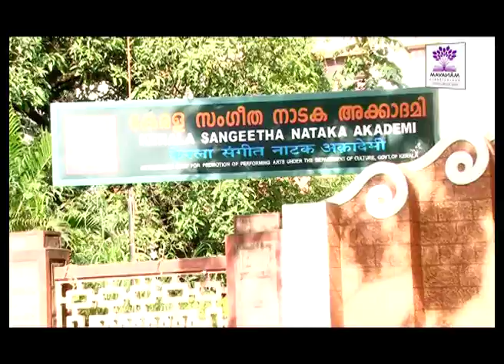P. Susheela receiving Vayalar Award | Samadani Speech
Dr. M.P. Abdussamad Samadani is an Indian politician, orator, writer, and scholar. He has in-depth knowledge of Malayalam, English, Urdu, Hindi, Arabic, Persian, and Sanskrit languages. As an orator, Samadani has translated the speeches of Manmohan Singh, Sonia Gandhi, Rahul Gandhi, Farooq Abdullah, Gulam Nabi Azad, Kapil Sibal, Mani Shankar Aiyar, Mulayam Singh Yadav, Nitish Kumar, Karan Singh, Gulzar, Raj Babbar, Maulana Abul Hasan Ali Hasani Nadwi, Arjun Singh, Kuldip Nayar, Pandit Jasraj, Ali Sardar Jafri, and Padmashree Shamsur Rahman Faruqi. Shri M. T. Vasudevan Nair called him ‘Vashya Vachassu’ (The Enchanting Word).
This channel is exclusive for speeches of Dr. MP Abdussamad Samadani related to different topics including Arts, Culture, and Literature